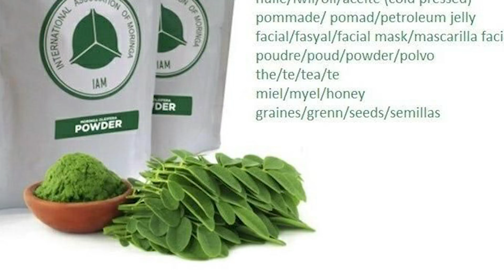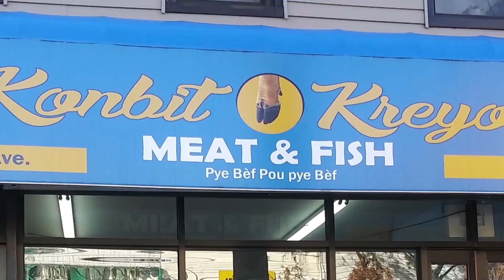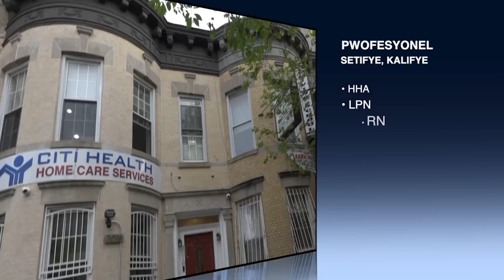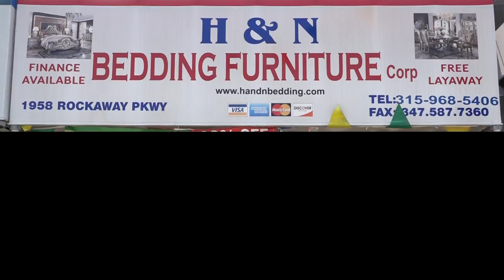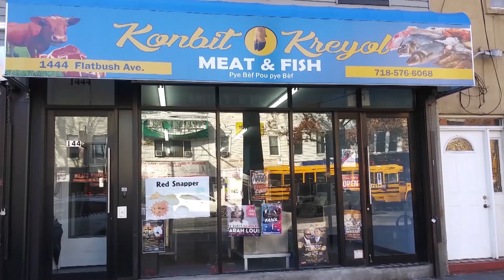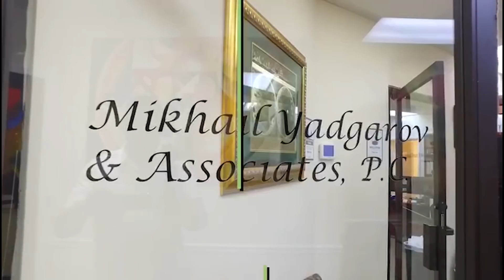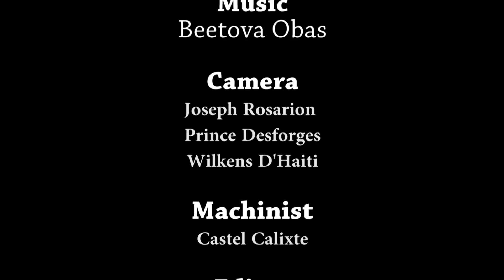Haiti Premiere Classe ( November 7,2021)